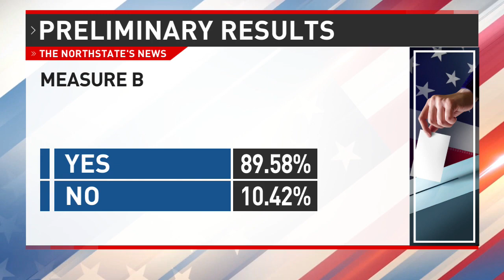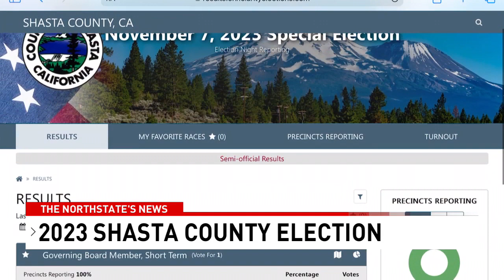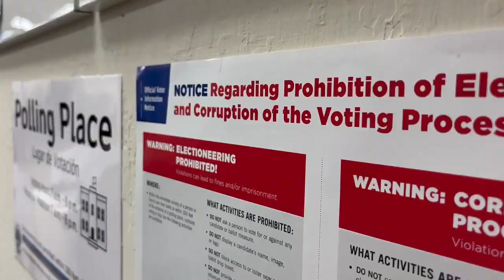11/7/23 (11)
A block produced by Sarath Cornelio-Duarte.